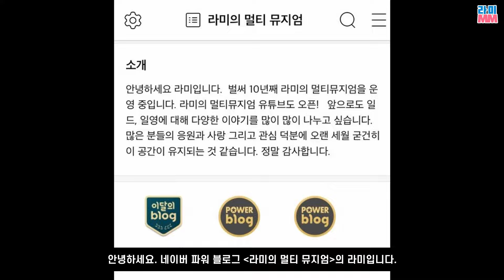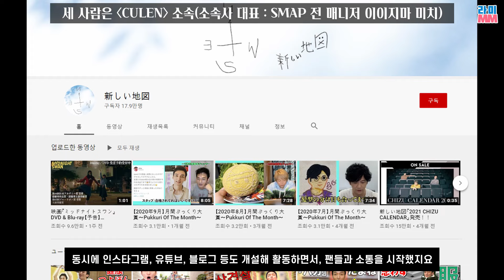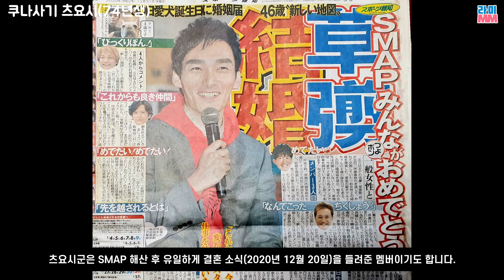국민그룹 SMAP 멤버들의 해산 후 근황(나카이 마사히로, 기무라 타쿠야, 이나가키 고로, 쿠사나기 츠요시, 카토리 싱고)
안녕하세요. 오늘은 SMAP 멤버들의 해산 후 근황을 살펴보겠습니다.
저는 SMAP의 오랜 팬입니다. 유튜브를 시작했을 때부터, 늘 다루고 싶었던 주제인데, 츠요시군에게 좋은 소식이 들려와서 바로 제작하게 되었습니다.

기무라 타쿠야 출연 드라마는 극장이 아니고 교장입니다. 왜 틀렸는지 지금도 잘 모르겠습니다.